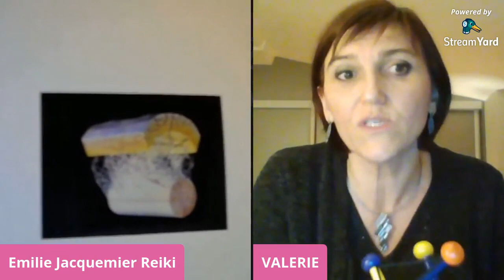live découverte fasciathérapie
Valérie Colombet nous fait découvrir cette méthode, mise au point par Danis Bois, qui permet de réharmoniser les fascias. Ces tissus conjonctifs jouent un rôle très important dans notre corps, ils sont notamment très sensibles au stress.

Bibliographie
La fasciathérapie : Une nouvelle méthode pour le bien-être
Livre d'Isabelle Eschalier
Fascias, le nouvel organe-clé de votre santé
Livre de Christian Courraud
Le Somato-Psychopédagogie-Où comment se former à l’intelligence du corps
Livre d’Eve Berger
Retrouver l'intelligence du corps - Une urgence dans nos organisations et nos modes de vie
Livre d’Eve Berger

Site personnel de Danis Bois
danis-bois.fr
CERAP Centre d’étude et de Recherche Appliquée en Pédagogie Perceptive